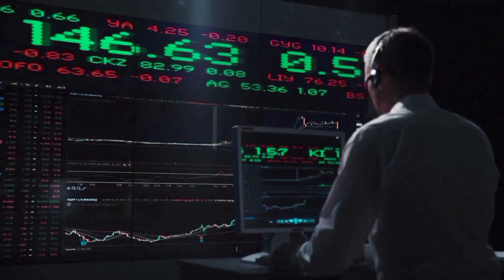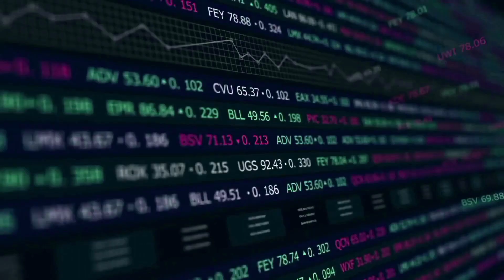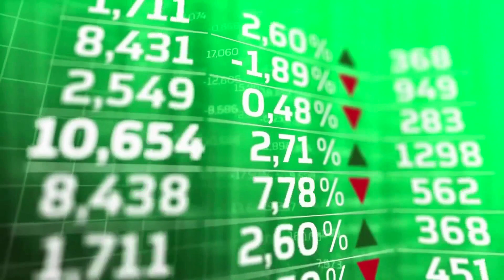📈🔥 Elon Musk Forecasts CFG to Skyrocket to X2000 🚀 Will It Happen? CENTRIFUGE PRICE PREDICTION 2024